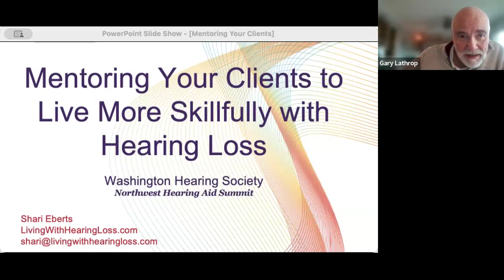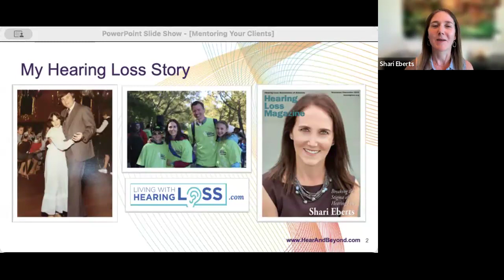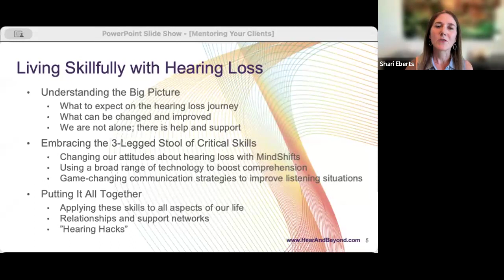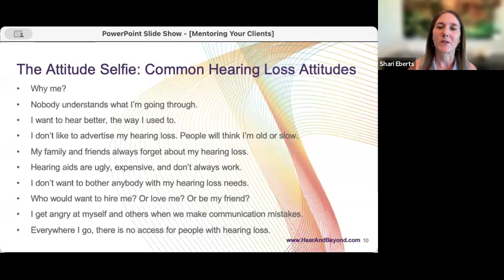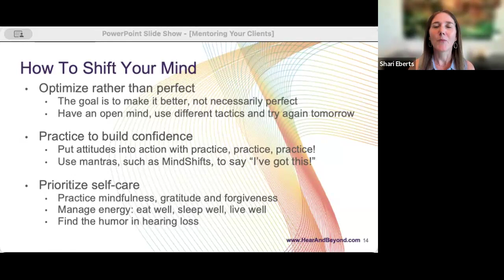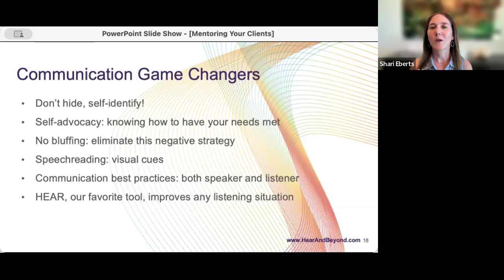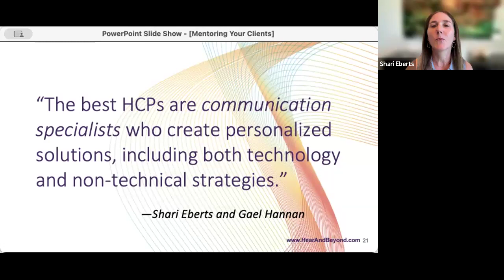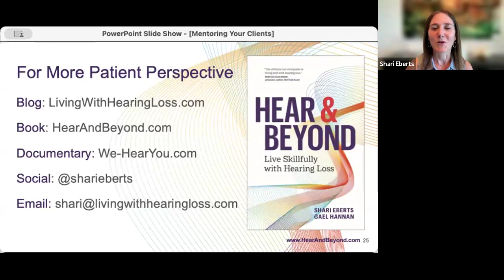Mentoring Your Clients to Live More Skillfully with Hearing Loss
Shari Eberts & Gael Hannan,
People with hearing loss are most successful when their goal moves beyond ‘hearing better’ to
‘communicating better’. It’s not always easy to do, but in this vibrant session, Shari Eberts & Gael Hannan
will demonstrate strategies to help your clients do just that. In addition to a broad range of hearing
technology, clients must engage other dynamics that are often underrepresented or overlooked in
standard clinical practice, such as the reframing of attitudes towards hearing loss and embracing a range
of non-technical behavioral game-changers. Without these communication-based strategies, clients will
often continue to struggle, even with the best hearing aids. In "Mentoring Your Clients to Live Skillfully with
Hearing Loss" Shari and Gael will introduce client-centered concepts that will help to empower clients to
become stronger self-advocates, better builders of relationships and who are equipped to improve almost
any listening situation.